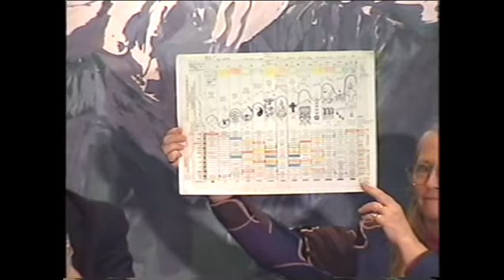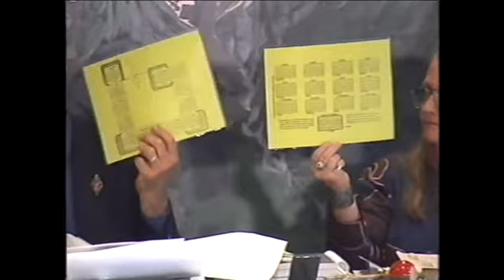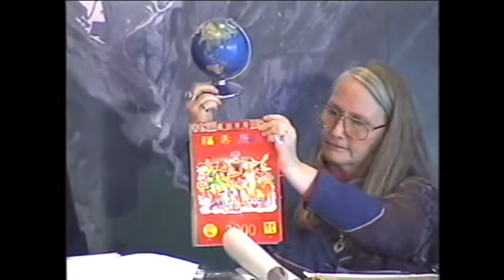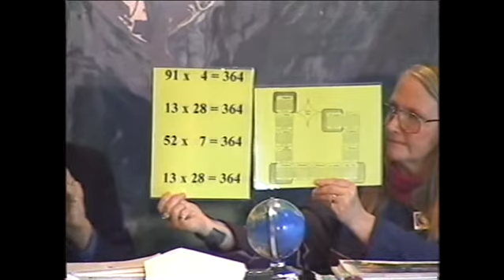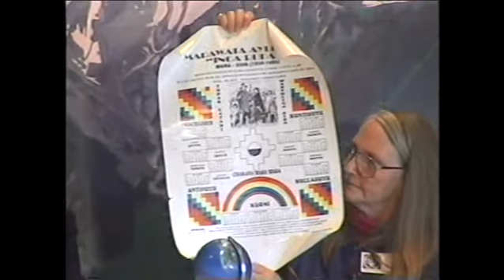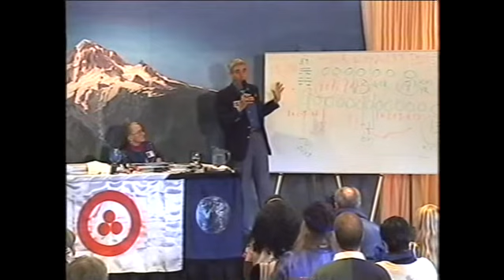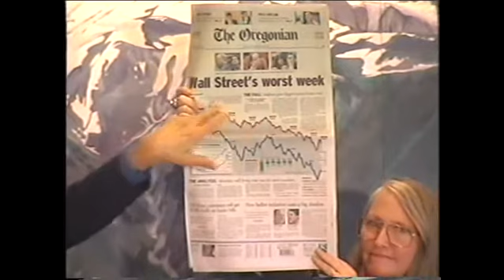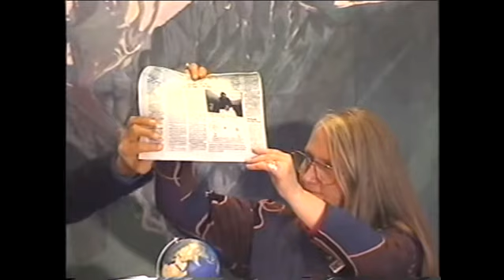Jose Arguelles/Valum Votan - Earth Wizards Seminar - Day 1, Part 2/2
7-day Seminar on the Law of Time, Mt. Hood, Oregon, 1999.